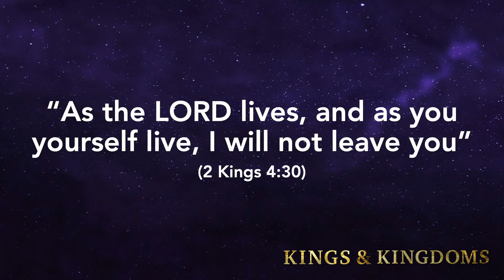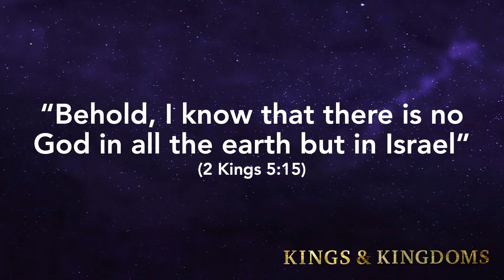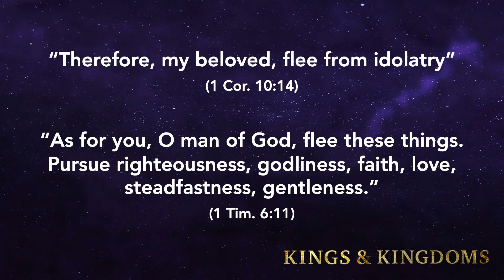07.10.22 Pastor's Sermon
Pastor Doug Plank on 2 Kings 2-8.